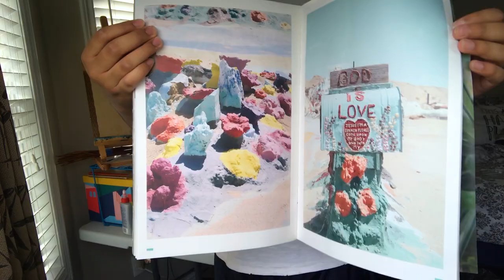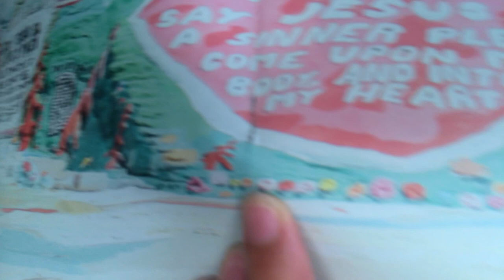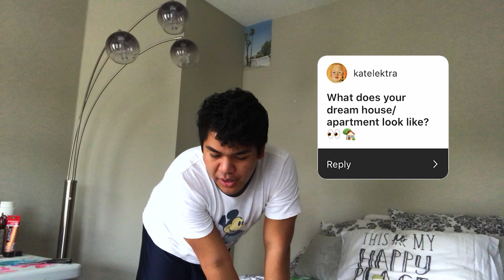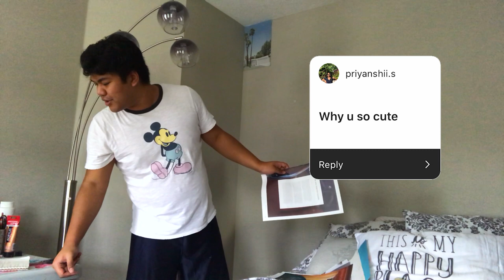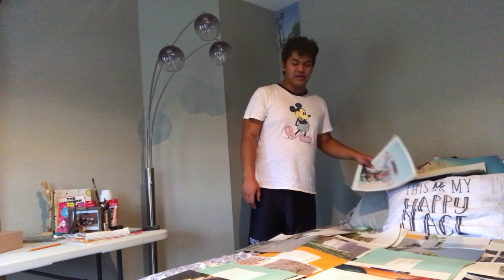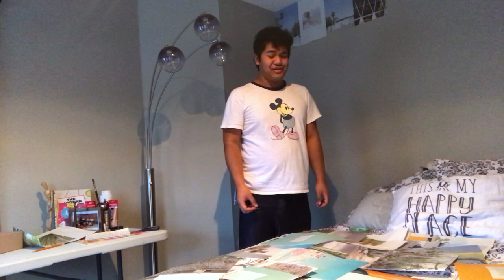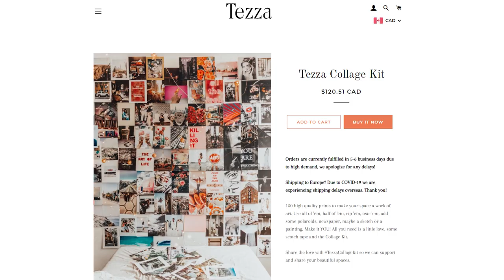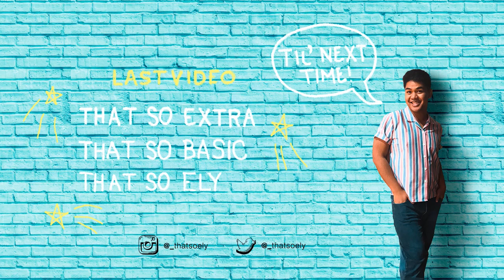DIY WALL COLLAGE (using 'The Journal' from Herschel) + Q&A!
MUSIC!